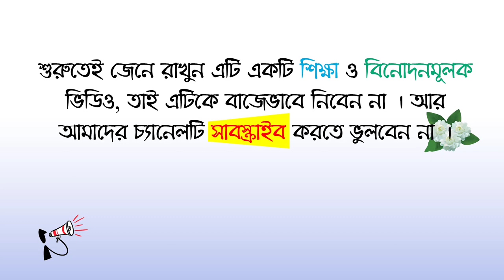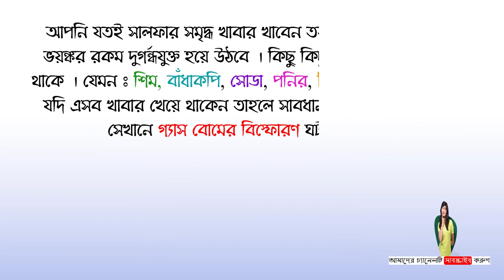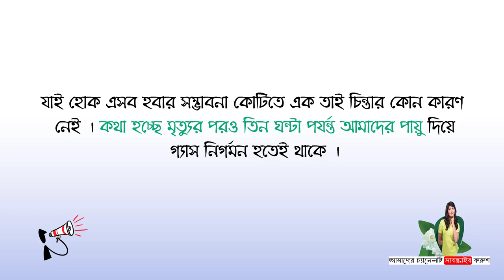বাঙালির পাদ বিস্ফোরন। 12, 2023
মানুষ পাদে কেন?